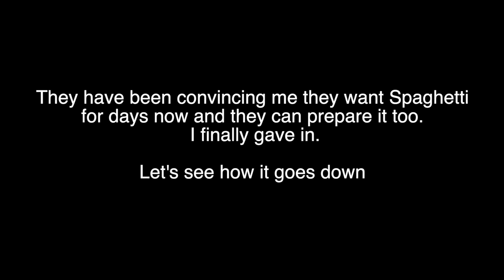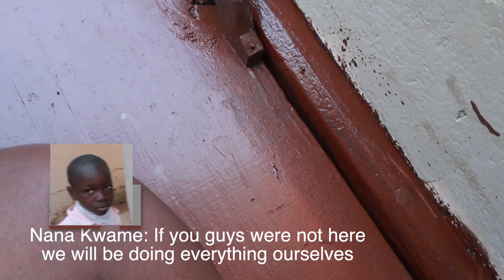A Day In Life In GHANA 🇬🇭 | They Said They Want Spaghetti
Age - 23
Birthday - 26/April
Height - 5'4
Location - London
Nationality - Ghanaian